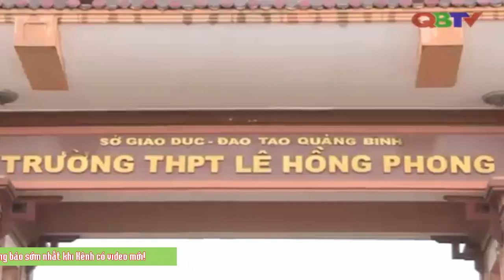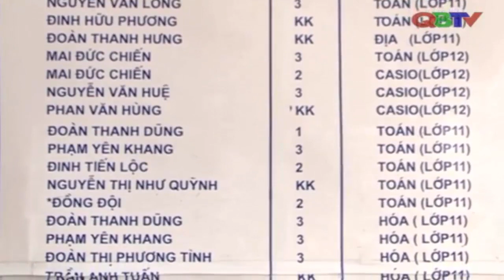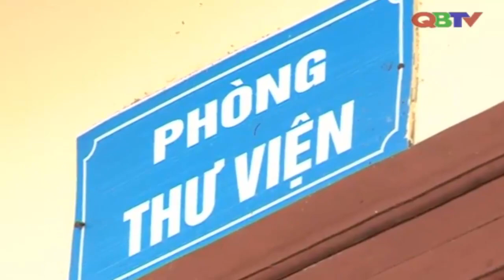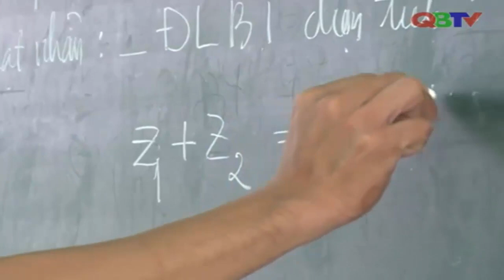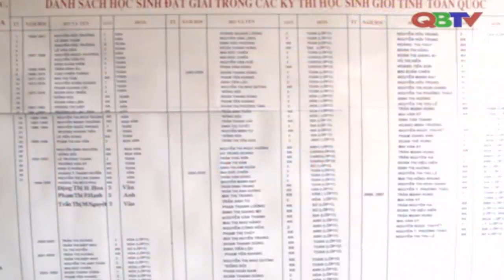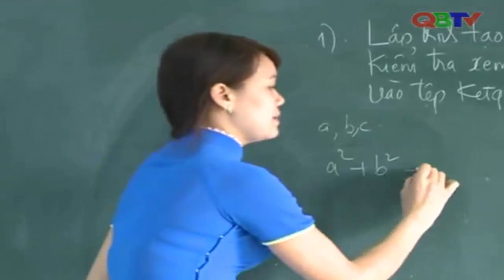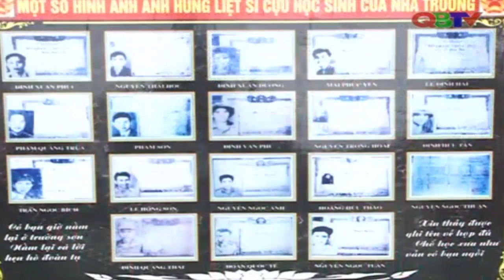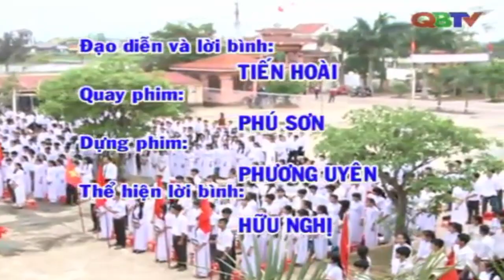Phóng sự kỷ niệm 50 năm thành lập trường Lê Hồng Phong: Bài ca mái trường Nam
Phóng sự được thực hiện nhân kỷ niệm 50 năm (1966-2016) thành lập Trường THPT Lê Hồng Phong (tiền thân là Trường Phổ thông cấp III Nam Quảng Trạch, Trường PTTH số 2 Quảng Trạch)